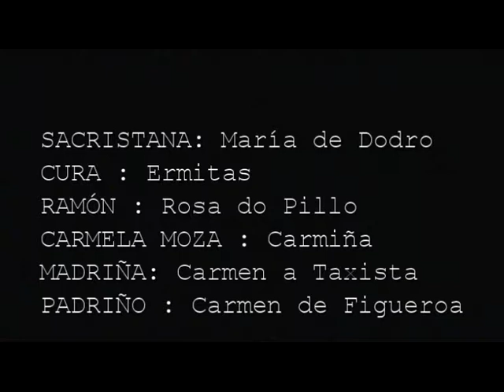A avoa vai ao baile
Creación colectiva das "Nenas Grandes" de Arzúa a parir de memorias de infancia.

Common creation by the "Big Girls" from Arzúa, Galicia, based on memories of childhood